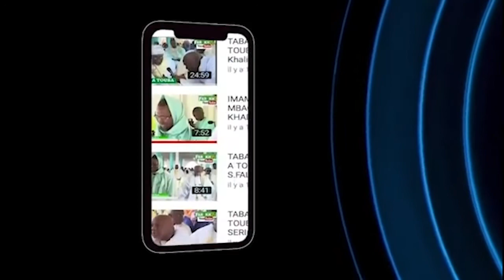GAMOU SOROM 22 MAI 2021